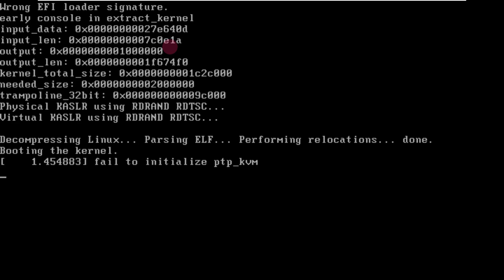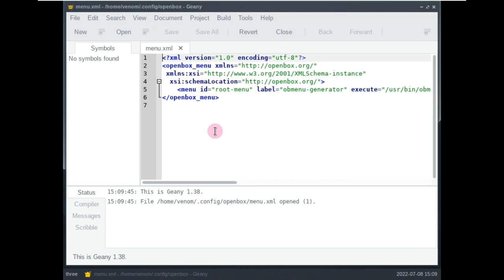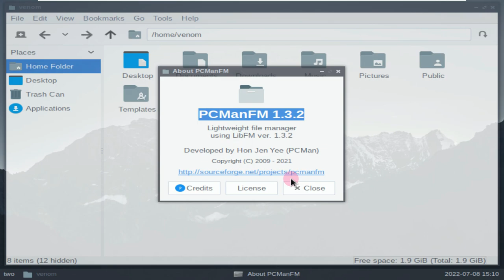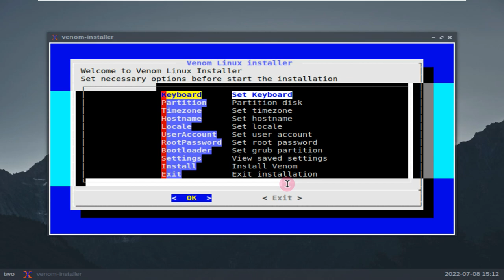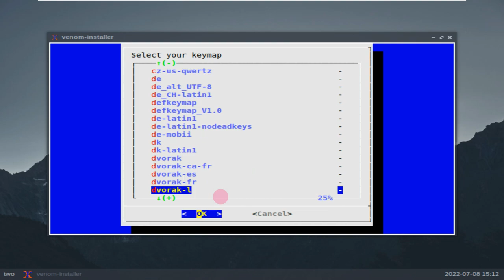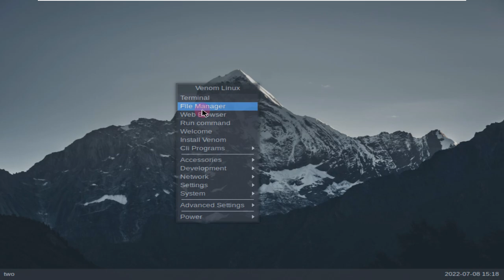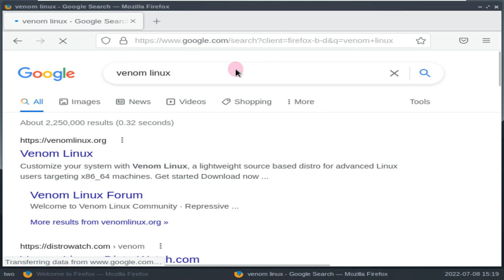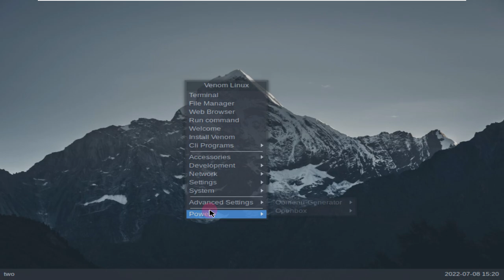Venom Linux Is Source Based Linux Distribution Build From Scratch.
In This Video We Are Looking At Venom Linux is source based linux distribution build from scratch following KISS philosophy and targeting experienced users.

Features
Has its own package manager written in POSIX shell script
Package build script is BSD's ports style
Using BSD-style initscripts
Installable using dialog based installer
Easy to write your own package buildscript
Multilib support
has lxde, mate, xfce4, kde5, i3, dwm, openbox and etc in the repo

:: More ::

Venom Linux
Venom Linux is a source based linux distribution built from scratch make for daily use
targetting experienced users. This distro is inspired by CRUX (crux.nu) of its simplicity and KISS
philosophy and i am CRUX fan and was core user before i started this distro. This distro is use
runit as main init and BSD-like ports system for packages. Packages is managed by my own package
manager called scratchpkg that has dependencies checking and its full written in POSIX shell script,
so it might slower than any package manager existed but it works :)

Features
I admit theres is so many great distro out there, and Venom Linux is still far from them. But other
distros does not suit my OS requirement for my life thats why i started Venom Linux :)
Here is features of Venom Linux (other distro might already have this but i want to list it anyway!)
 - highly customizable
 - multilib (yes, steam and wine is in the repo, just run the magic word to install it)
 - you can create your own repos and ports on top of existing one
 - writing package's port is dead simple
 - packages is latest stable/development
 - rolling release
 - man pages is compressed
 - libtool (*.la) files is removed
 - binaries and libraries is stripped
 - precompiled packages can be installed to other machines (used with scratchpkg)
 - get rid of junks (info pages, locales, and etc)

Quick Guide/Installation/Configuration
Venom installation can be done by running 'venom-installer' from terminal/tty

Login for live iso
user     : venom
password : venom

user     : root
password : root

System configuration
Edit /etc/runit/runit.conf to configure timezone, clock, font and keymap.
Installation using the iso should configured this already.

Todays Video - Venom Linux Source based linux distribution!